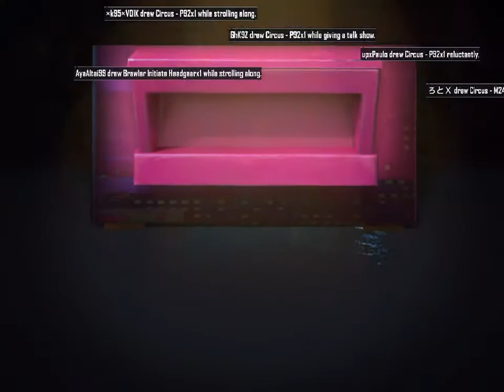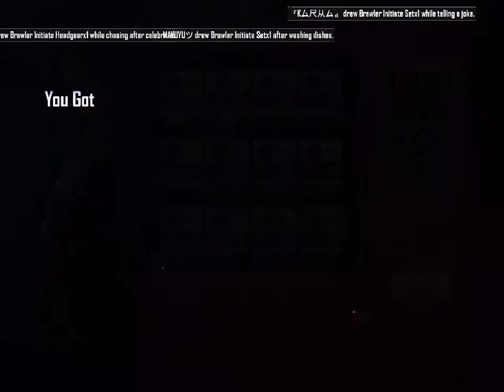【2GETHER WE PLAY】74 UNLUCKY Lucky Draws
2GETHER WE PLAY Event